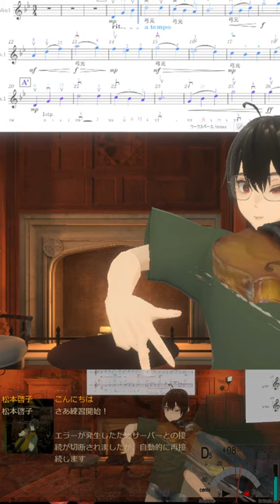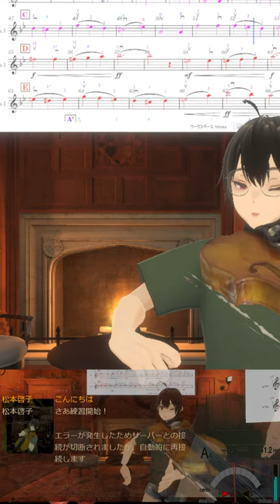🎻20240509 人生のメリーゴーランド, ハウルの動く城, Merry go Round of Life, Howl's Moving Castle